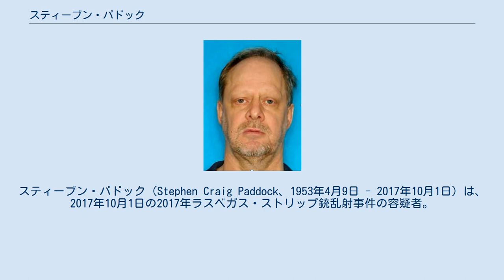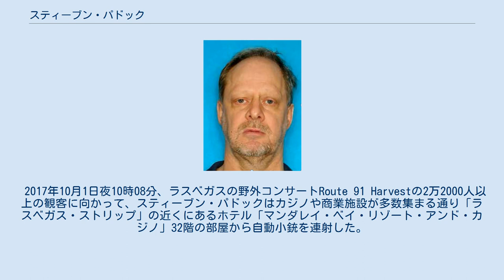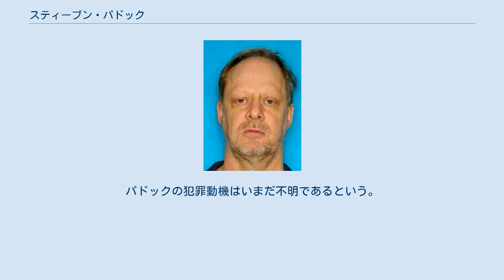スティーブン・パドック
スティーブン・パドック（Stephen Craig Paddock、1953年4月9日 - 2017年10月1日）は、2017年10月1日の2017年ラスベガス・ストリップ銃乱射事件の容疑者。
現地時間の夜10時8分から11時58分までの間、ラスベガスの野外コンサートの観客を標的とし、ホテル32階の部屋から無差別に銃を乱射した。
この事件で58人が殺害され、489人が負傷した。
その後、部屋で自殺したとみられる。
 パドックは、1977−1979年と1985−1990年に二度の結婚記録がある。
 2016年にフロリダ州のメルボルンからネバダ州のメスキートに転住した。
この都市はラスベガスの東北約80マイルのところに位置する。
事件発生の後、隣人の男性は「ここで暮らして二年になるが、（容疑者を）一度も見たことがない」とインタビューに応えた。
 警察によると、パドックは62歳のアジア系女性と交際している。
しかし、この女性は「パドックの犯行計画についてはまったく知らない」と答えた。
 2017年10月1日夜10時08分、ラスベガスの野外コンサートRoute 91 Harvestの2万2000人以上の観客に向かって、スティーブン・パドックはカジノや商業施設が多数集まる通り「ラスベガス・ストリップ」の近くにあるホテル「マンダレイ・ベイ・リゾート・アンド・カジノ」32階の部屋から自動小銃を連射した。
 射撃は約9分から11分の間継続し、10時19分ごろに止んだ。
犯人を含む59人が死亡し、489人が負傷した。
 警察が入室したとき、パドックはすでに部屋で死亡していた（自殺と推定）。
 その後、警察はホテルの部屋、メスキートにあるパドックの自宅とネバダ州のベーディ市で合計47丁の重火器を発見した。
これはすべてパドックの所有する武器であり、ネバダ州、テキサス州、ユタ州、カリフォルニア州で買ったものである。
 事件発生の後、テロ組織ISILは「この事件の責任は我々にある。彼は数か月前イスラム教に改宗した」と声明を出した。
しかし、警察及びメディアはパドックとテロ組織の関係を見出していない。
パドックの犯罪動機はいまだ不明であるという。